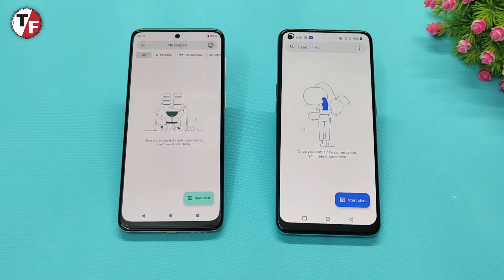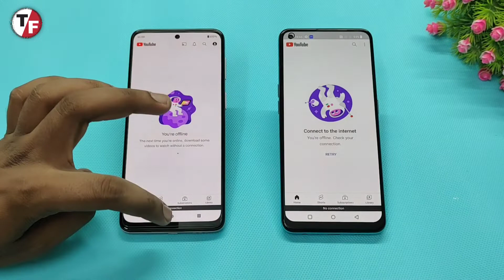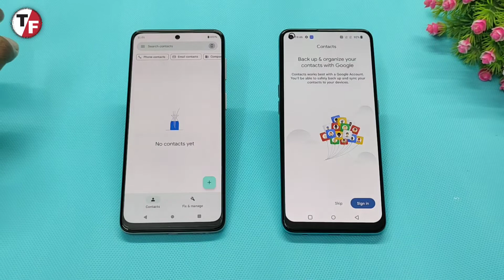OnePlus Nord CE 2 Vs Moto G42 || Speed Test & Comparison 🔥🔥🔥